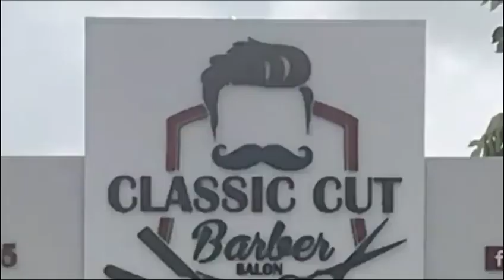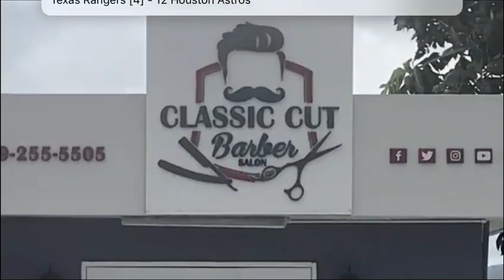LeBron vs Curry en la Barbería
2 amigos debaten quien es el mejor jugador de la NBA mientras se recortan.  Lo mas impresionante es lo que sucede al final del video.